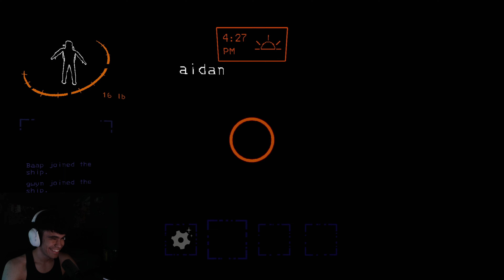Lethal Company | WHY ARE WE RISKING OUR LIVES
RISKING OUR LIVES FOR A CHECK GONE WRONG
My Media:
realnexxt

officialnexxt

sadnexxt